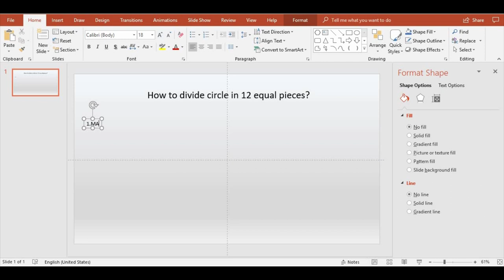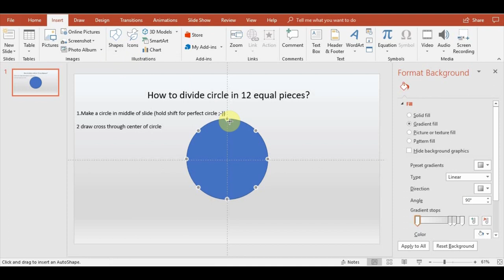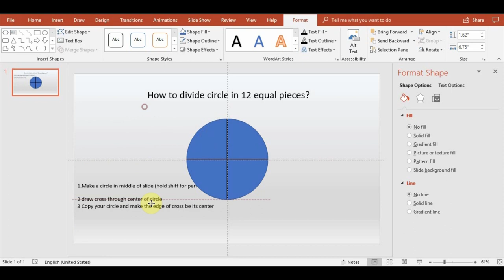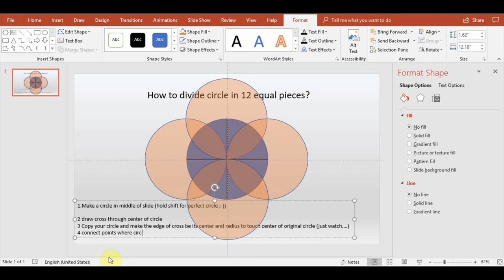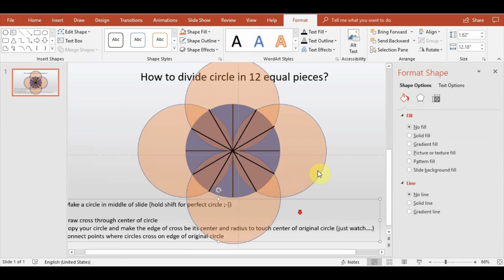How to divide circle into 12 equal pieces in powerpoint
Today quick tutorial, in next video I will show you how transfer this into gear infographic!